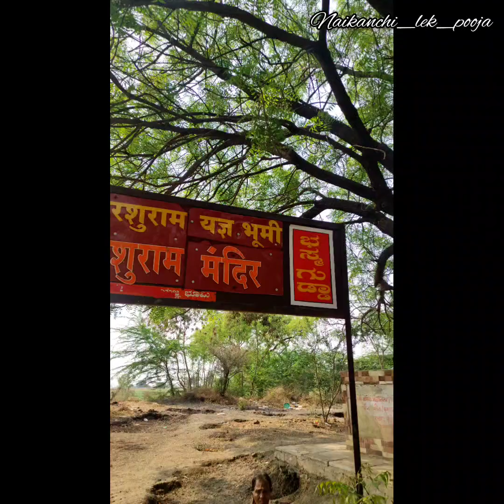पंढरपूर, तुळजापूर, गाणगापूर आणि अक्कलकोट 4 देवदर्शन 2 दिवसात🙏❤️😍familytime